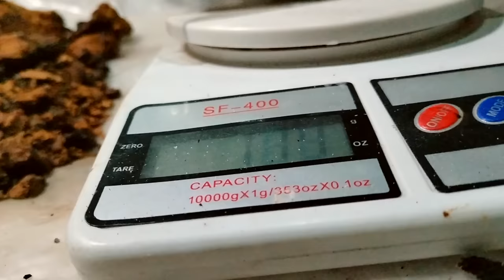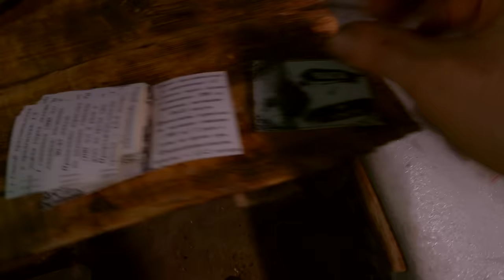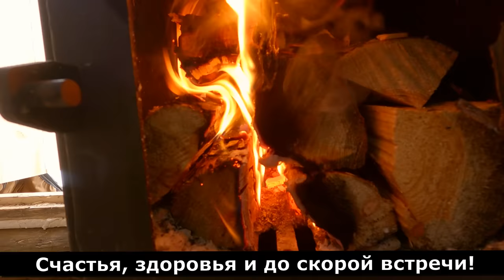ЛЕСНОЙ ПРОМЫСЕЛ ДВА ДНЯ В ЛЕСУ!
Лесной промысел, поход для сбора сосновой смолы в лесах Свердловской области. Еда у костра на свежем воздухе. Приготовление чаги к продаже. День в лесной землянке.